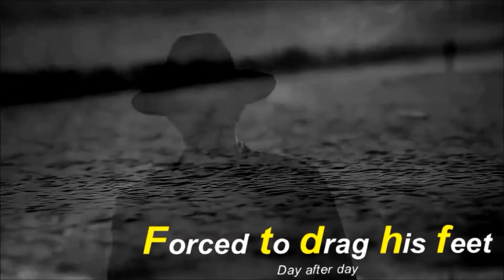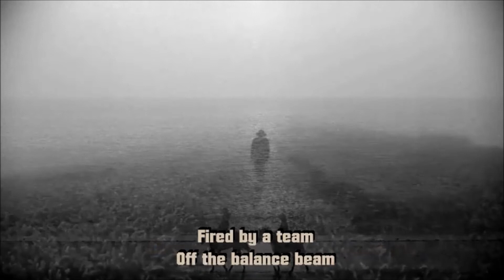Pavlo V - So Many Times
A new song from the 2019 cd  " Loner's Bliss " . Video work provided by Thanasis Panou . Music , Words and performance by Pavlo V.